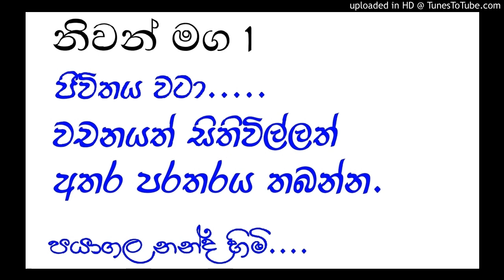dharmadhesana නිවන් මග. ජීවිතය වටා.........